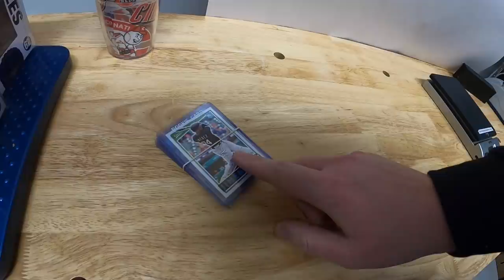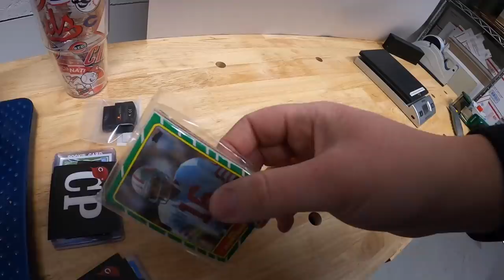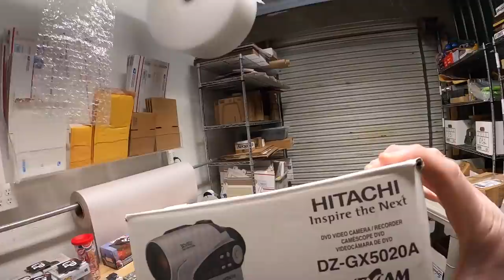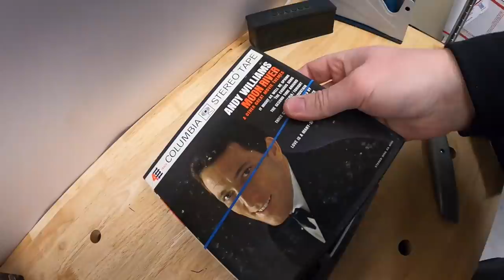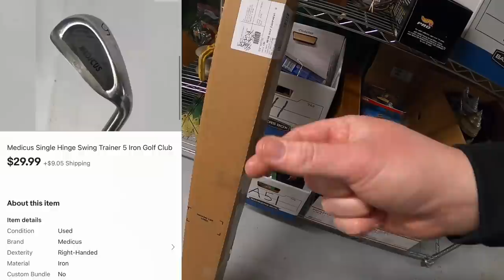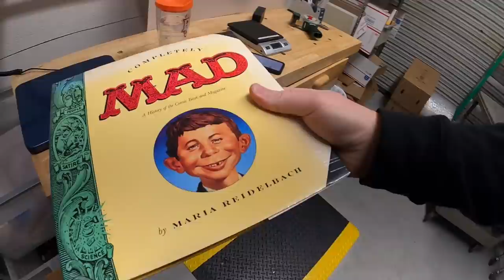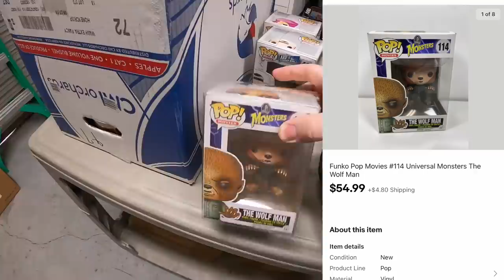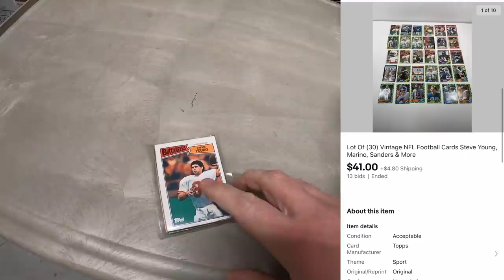eBay Seller Claims it Was Stolen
My antique booths are located at:

4924 Union Center Pavillion Dr, West Chester, OH 45069